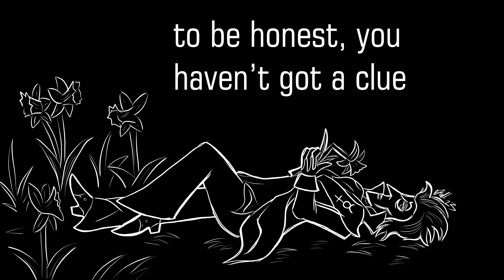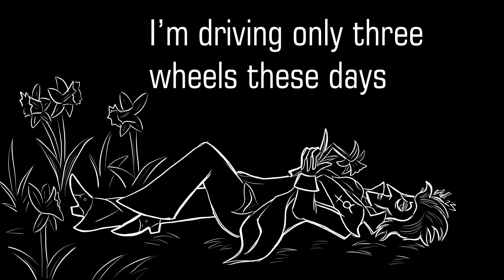Lepus feat. Dandy 704- I'm Going Slightly Mad [Chipspeech x Queen Cover]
Original song by Queen
Main Vocals: Dandy 704 (Plogue Chipspeech)
Additional Vocals: Lady Parsec HD (Chipspeech), ALYS Alter/Ego FR
Cover, midis, tuning, artwork, and video by Lepus/rinneil

To anybody who's seen the Barbie movie, remember how they talk about "Irrepressible Thoughts of Death Barbie?" And you know how sort of like how Barbie can be anything, Vocaloids/Vsynths/etc can be anything? Anyway Dandy is kind of my Irrepressible Thoughts of Death Barbie